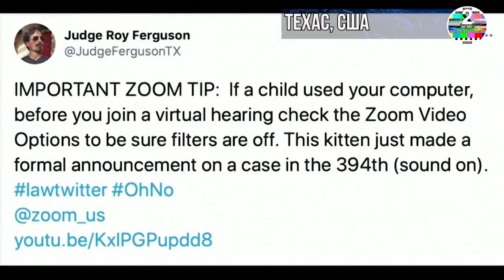Адвокат из США появился на онлайн-заседании суда в образе котика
Адвокат из Техаса Род Понтон во вторник появился на онлайн-заседании суда в образе котика. Видеозапись происшествия попала в интернет и быстро стала вирусной.

Онлайн-заседание техасского окружного суда по делу о контрабанде во вторник пошло немного не по плану. В начале встречи, проводившейся по Zoom, 69-летний адвокат Род Понтон появился в образе котенка.

Судья Рой Фергюсон указал на его внешний вид и предложил превратиться обратно в человека. Понтон сказал, что он и его ассистентка пытаются это сделать, но в принципе он готов продолжать и в образе кота.

Видеозапись попала в интернет и быстро стала вирусной, ее посмотрели миллионы человек.

РОД ПОНТОН, АДВОКАТ:

“Я живу в небольшом городке на западе Техаса. И когда я пытался пообедать после того заседания мне внезапно начали звонить из Нью-Йорка, Лос-Анджелеса и Вашингтона. Я никак не мог понять, что происходит”.

Как выяснилось, компьютером Рода Понтона перед судом пользовались дети его ассистентки, они включили в Zoom специальный кошачий фильтр, который, к тому же, подстраивался под движения глаз адвоката. Судья Рой Фергюсон отнесся ко всей этой истории с юмором.

РОЙ ФЕРГЮССОН, СУДЬЯ:

“Я много забавных вещей видел, и другие судьи тоже, все это есть на YouTube. Это был просто еще один повод всем нам посмеяться и научиться отключать такие штуки”.

При помощи судьи адвокату быстро удалось отключить фильтр и вернуть свое нормальное изображение. Дальше заседание проходило как обычно.

Cherry's-Chocolate studio настоящий шоколад эксклюзивный подарок.

Жители штата Мэриленд и Washington DC! Зарегистрируйтесь на сайте компании NorthStar дистрибьюшн, получите VIP карту и возможность приобретения алкогольной продукции со скидкой.